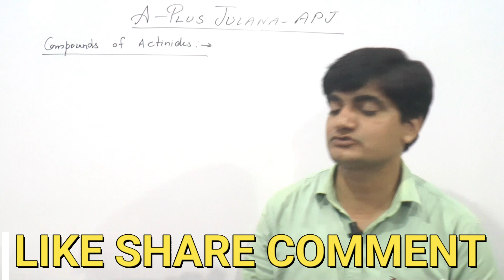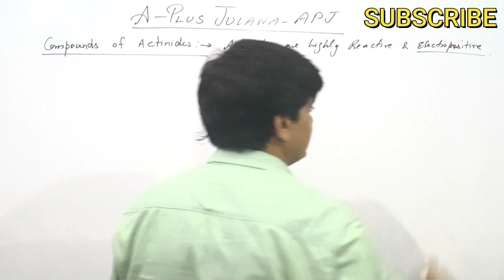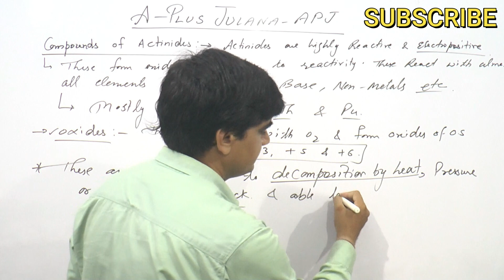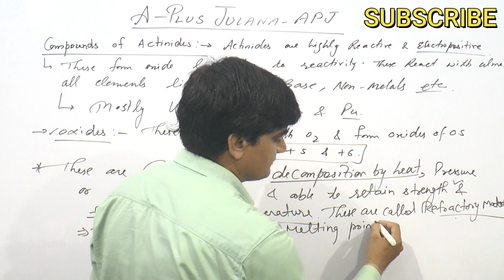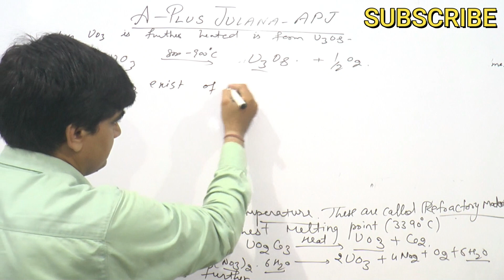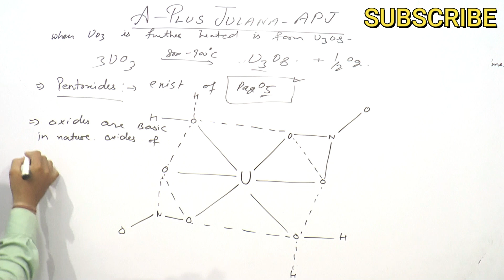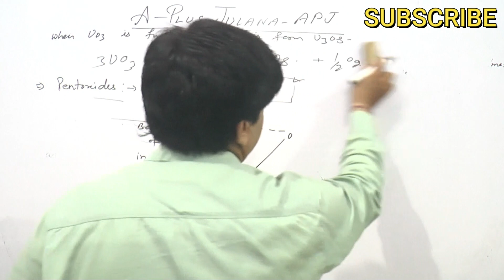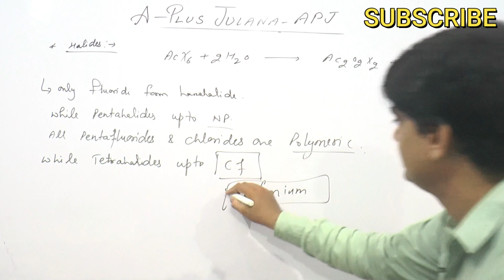L-8 | Compounds of actinides | B.sc 2nd | Chemistry of Actinides | J.D SIR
Playlist Chemistry of Actinides
Chemistry of Actinides Formation of compounds Reactivity Examples Julana , what are complex compounds , co-ordination compounds , ligands , types of ligands, Co-ordination number , examples of complex compounds in actinides , condition for formation of complex compounds ,
B.sc 2nd chemistry of actinides inorganic chemistry for all universities mdu kuk du crsu 4th semester,